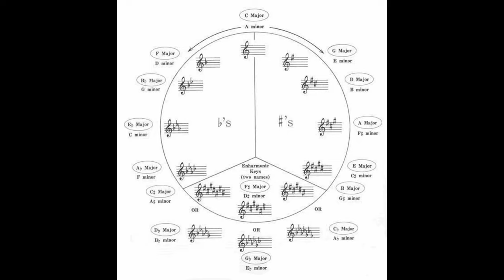The expression of dancing with the rules of music | Sobol Elad | TEDxChengdu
Music is a universal language, it is art about balancing freedom and rules 2006年进入加州大学圣克鲁兹学院进修音乐专业，2010年进入圣何塞州立大学进修音乐教育。他领导了柔顺爵士、复古摇摆和菲拉丁SALSA三个乐队，经常在成都演出。在中国工作生活近十年，2015年开始在四川音乐学院流行学院爵士系当外籍老师，用中文讲授爵士历史，爵士欣赏，乐理，和声等。今年5月发布首个原创专辑《变迁》，也代言了OLEG等品牌。This talk was given at a TEDx event using the TED conference format but independently organized by a local community.